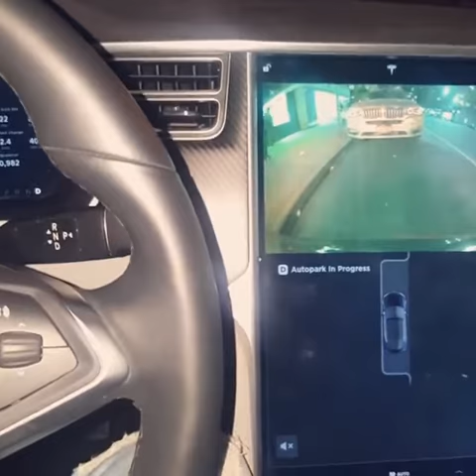Tesla Model S Self Parking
Self Parking, Auto Pilot